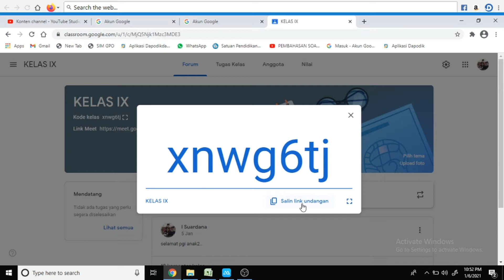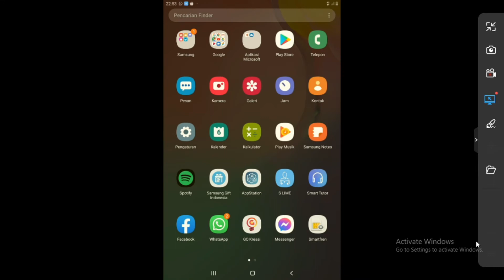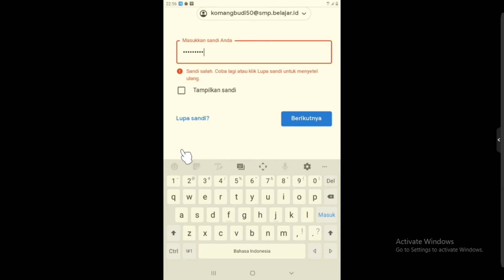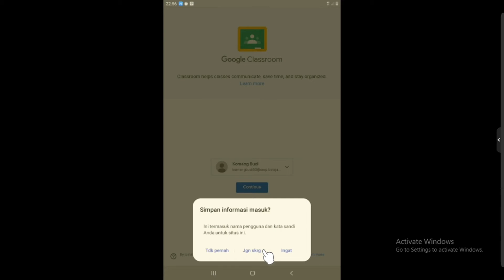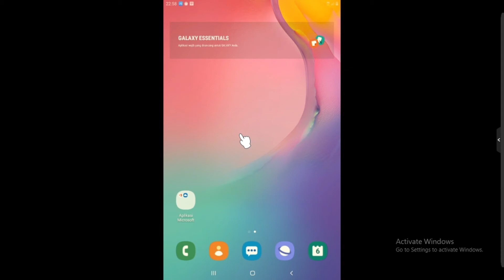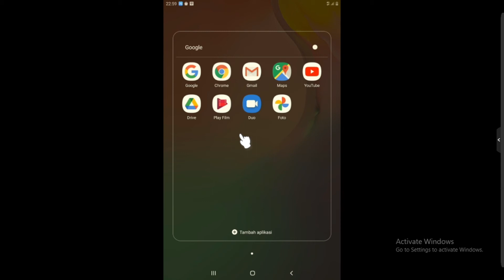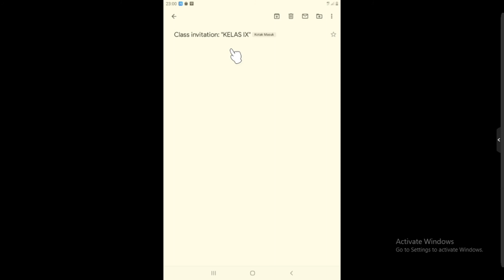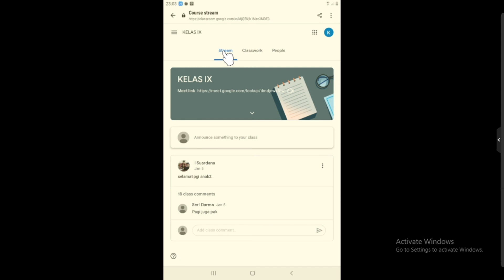CARA SISWA MENERIMA UNDANGAN MASUK CLASSROOM AKUN PEMBELAJARAN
Cara siswa menerima undangan masuk classroom akun pembelajaran dibuat video tutorialnya untuk membantu kesulitan siswa masuk ke classroom dengan akun pembelajarannya. Hal ini karena banyak siswa yang masih mengalami kebingungan cara masuk classroom menggunakan akun pembelajaran. Masuk classroom yang dibuat oleh guru sangat penting dilakukan oleh siswa agar dapat mengikuti pembelajaran secara interaktif. Nah ada dua cara agar siswa bisa masuk classroom dengan menggunakan akun pembelajarannya, yaitu yang pertama siswa bisa mengklik link undangan dengan kode kelasnya, lalu mengisikan email dan pasword akun pembelajarannya dan yang kedua siswa bisa mencari di kotak masuk akun pembelajaran lalu mengklik undangan yang sudah ada di dalam kotak masuk, lalu join class.

Tags#
google classroom
tutorial google classroom
cara siswa masuk classroom
cara siswa masuk google classroom
masuk classroom sebagai siswa
siswa diundang classroom
cara siswa masuk ke google classroom
siswa masuk kelas akun pembelaran
google classroom indonesia
panduan google classroom
cara undang siswa masuk ke google classroom